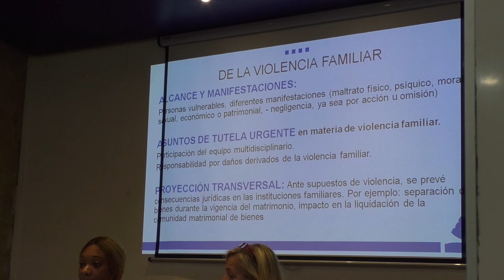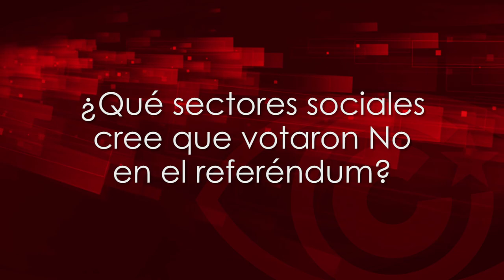“Cuba: el Código de las Familias. Diversidad, derechos y participación popular”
Cubainformación.- Sobre el nuevo Código de las Familias, vigente ya de Cuba tras su aprobación, el 25 de septiembre de 2022, en referéndum popular, habló el jueves 29 de septiembre, en el edificio “La Bolsa” del Casco Viejo de Bilbao, Arahazay Lami Hormaza, jefa del departamento de Trabajo Comunitario del Centro Nacional de Educación Sexual (CENESEX) de La Habana, institución clave en la redacción e impulso de la citada norma jurídica.